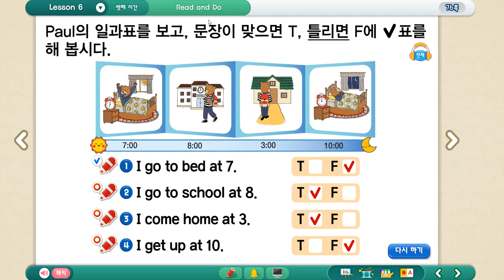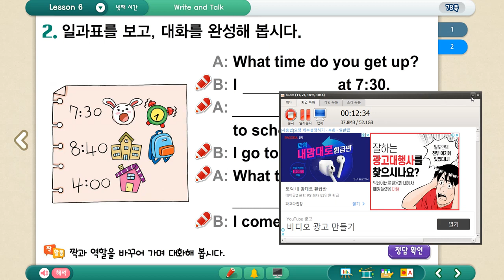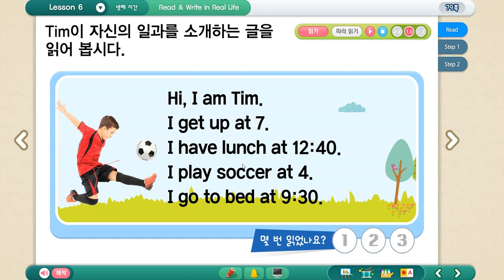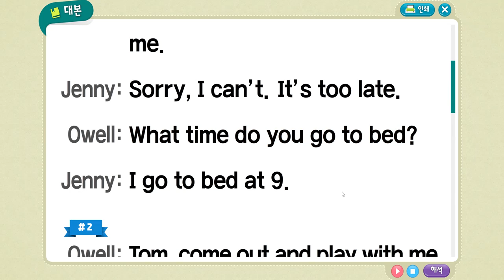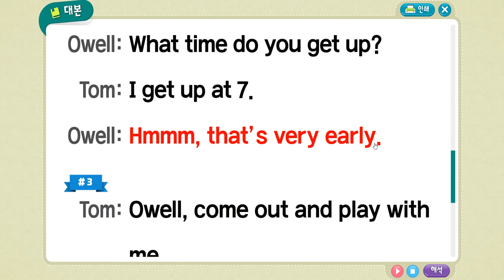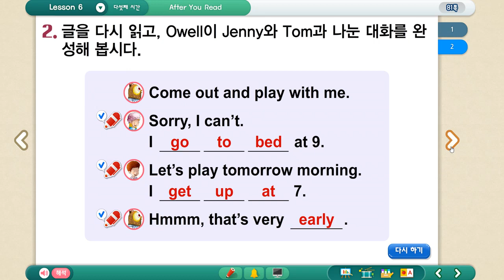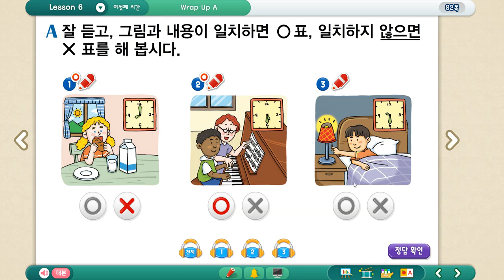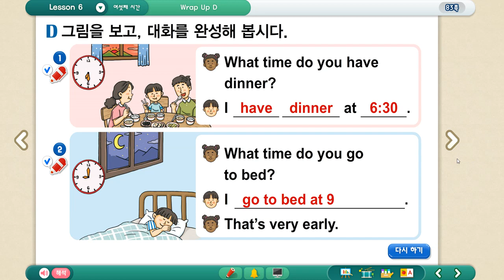역동초등학교 5학년 영어 No. 33 Lesson 6 - Textbook 2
역동초 5학년 영어 서른세번째 시간 6단원 교과서편 2입니다~^^